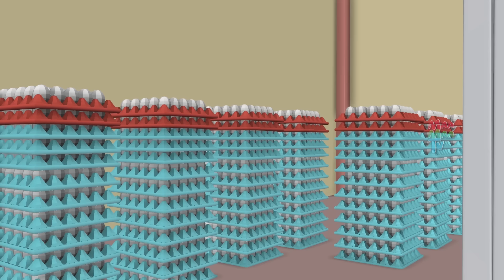बांस ऑटो बचाव - Bamboo Auto Rescue Story | Hindi Kahaniya Village Comedy Moral Stories | Maa Maa TV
Watch बांस ऑटो बचाव - Bamboo Auto Rescue Story | Hindi Kahaniya Village Comedy Moral Stories | Maa Maa TV.